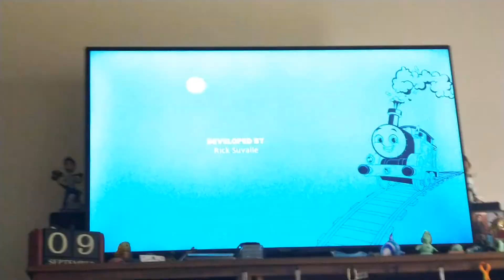my reaction to all engines go no power no problem and I hate this and Edward looks ugly in it 😠😠😠😠😠😠